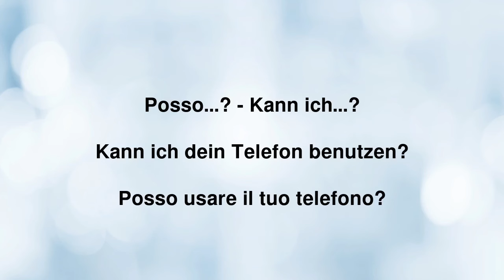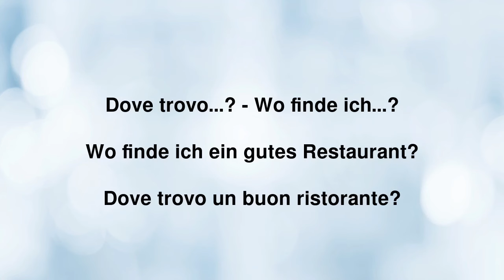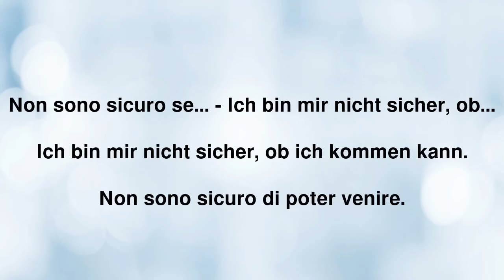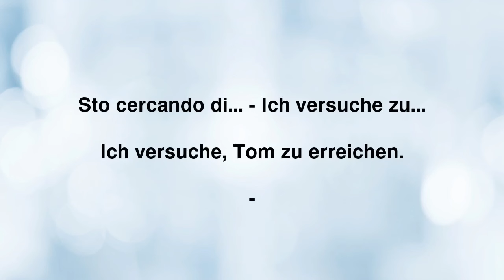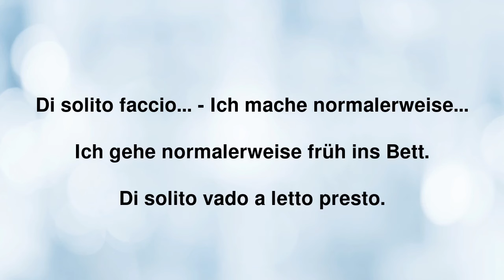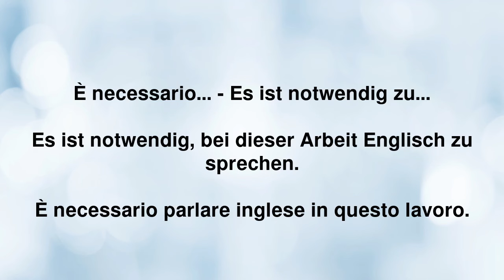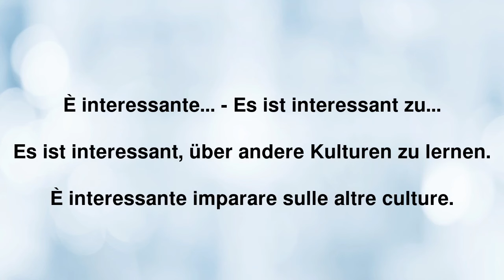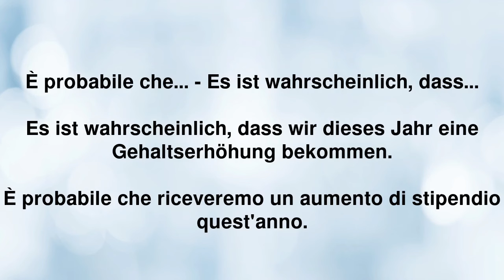Italienisch Lernen Leicht Gemacht: Tägliche Phrasen zum Zuhören und Nachsprechen!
Ciao und herzlich willkommen zu unserem Video "Italienisch Lernen Leicht Gemacht: Tägliche Phrasen zum Zuhören und Nachsprechen!"

Du hast den Wunsch, Italienisch zu lernen oder deine Kenntnisse zu vertiefen? Dann bist du hier genau richtig! In diesem Video bekommst du die Chance, alltägliche italienische Phrasen nicht nur zu hören, sondern auch aktiv nachzusprechen. Ideal, um deine Aussprache zu verbessern und dein Sprachgefühl zu stärken!

🇮🇹 Klare und deutlich gesprochene italienische Sätze und Ausdrücke.
🎧 Beispiele und Situationen aus dem Alltagsleben, um dein Hörverständnis zu trainieren.
📚 Tipps, um dein Italienisch effektiv und mit Spaß zu verbessern.
Dieses Video ist perfekt für Anfänger, aber auch als Auffrischung für alle, die bereits Grundkenntnisse haben. Mach das Beste aus deinem Lernprozess, indem du aktiv zuhörst und nachsprichst.

🔗 Möchtest du dein Italienisch noch weiter verbessern? Dann schau dir unseren Italienischkurs an: 30 Tage Italienisch-Challenge von Sprachheld.

Hast du Fragen, Anmerkungen oder Feedback? Lass uns einen Kommentar da!

Bist du bereit, in die italienische Sprache einzutauchen? Dann lass uns beginnen. Viel Spaß beim Zuhören und Nachsprechen! 🎬🇮🇹